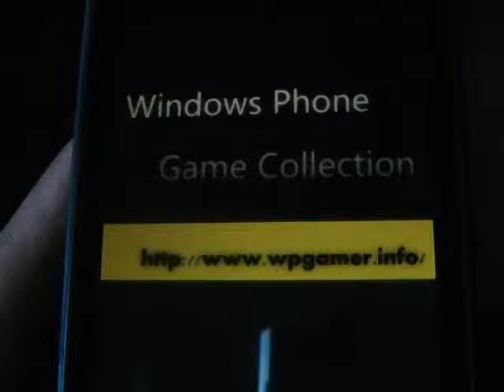Windows Phone Game Chicken Invaders 3 Review